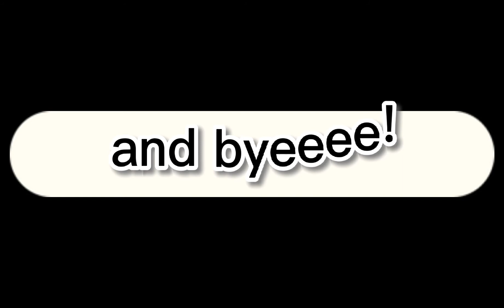Roblox clip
Hello Guys, I hope you like my videos..
God bless us all, thank you...